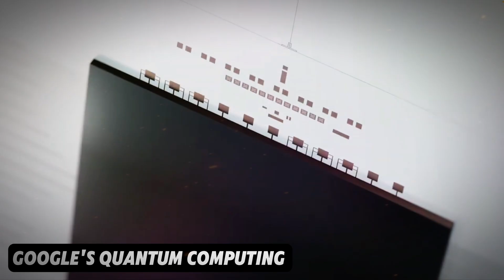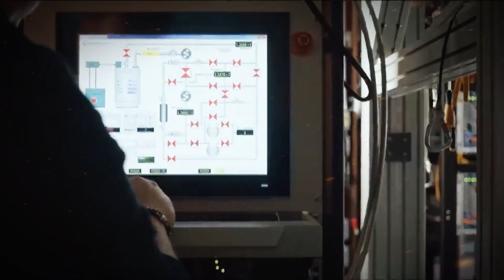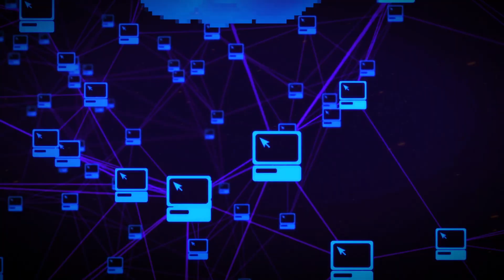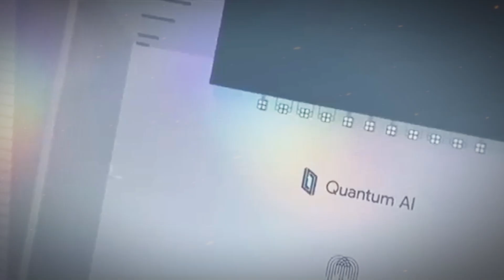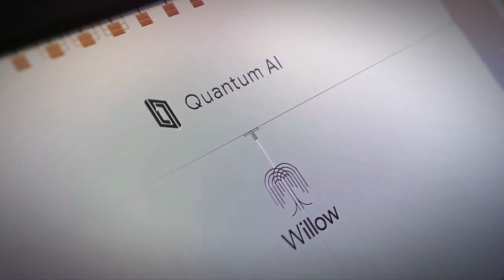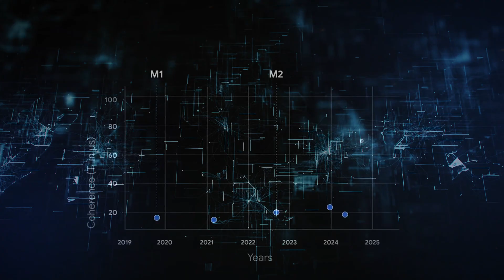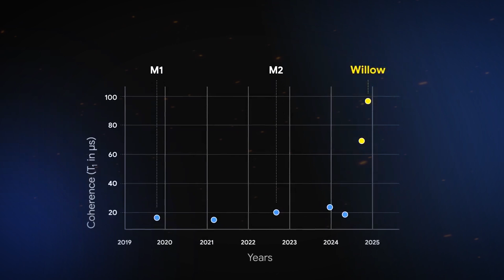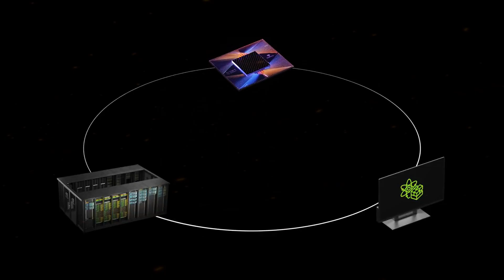Google's NEW Quantum Chip is 1000 TIMES FASTER than Your Laptop!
Google's quantum computing division has unveiled a groundbreaking development that is shaking up the tech industry. Their latest quantum chip has showcased performance capabilities that could challenge Nvidia's dominance in computing. This innovation disrupts the reliance on GPU-based systems, which have been central to Nvidia's success, positioning quantum computing as a formidable alternative for tackling the most demanding computational tasks.